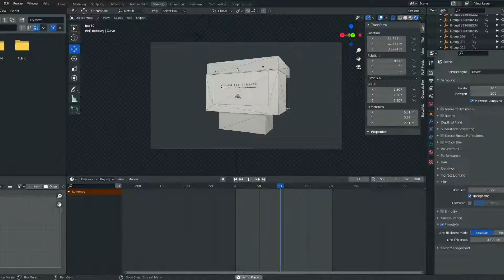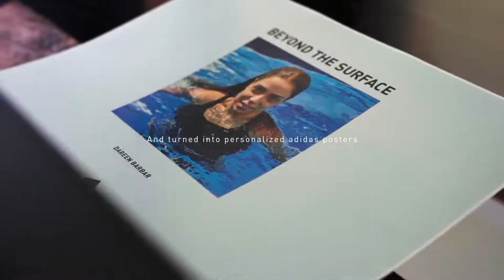Adidas - Liquid Billboard (Case Study) | Brade Mar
Brade Mar là trang chia sẻ thông tin và kiến thức về xu hướng Marketing toàn cầu, mang tinh thần “To Learn, To Cope”, hướng tới một thế hệ Marketers Việt Nam dám nghĩ, dám đương đầu.

32% of women around the world feel uncomfortable swimming in public. In the Middle East, it's 88%. So adidas created the world's first swimmable billboard in Dubai, encouraging every woman in the city to dive in and become ambassadors for its new inclusive swimwear collection, regardless of their shape, ethnicity or ability. It sparked a global conversation across 60 countries about making swimming more inclusive as a sport for women.

Credits:
- Client: Adidas
- Advertising Agency: Havas Middle East
- Country: United Arab Emirates
- Art Director: Jonathan Cruz